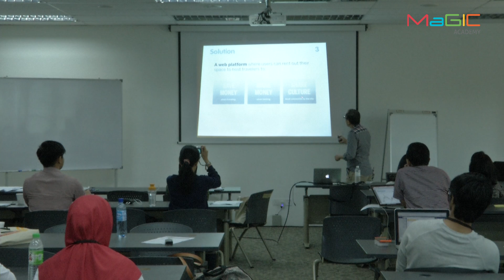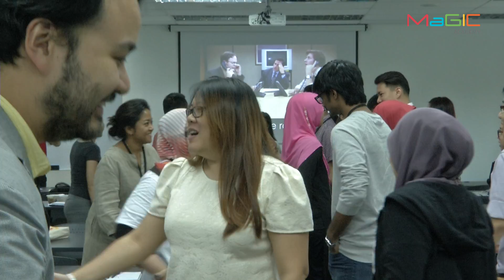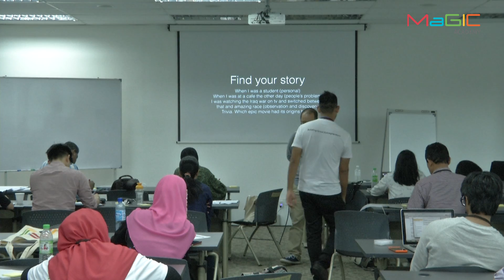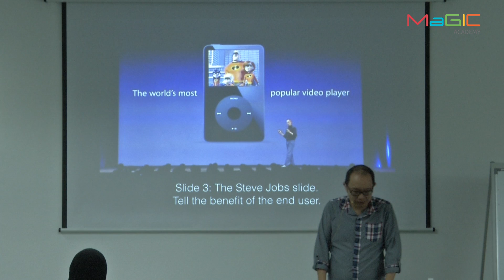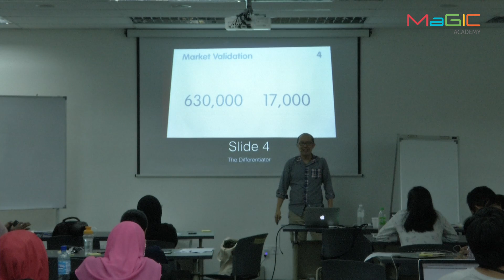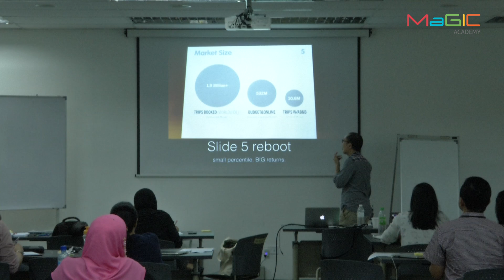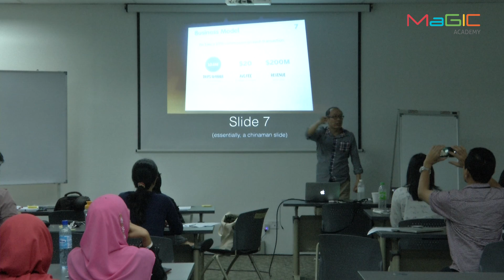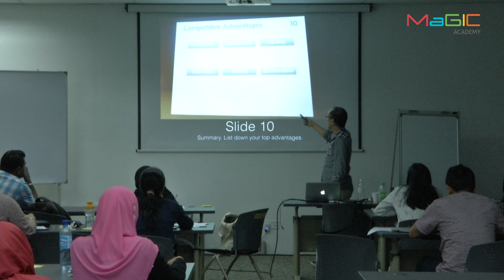MaGIC Academy - Developing a killer pitch for your social enterprise (Woe Hern Chan)